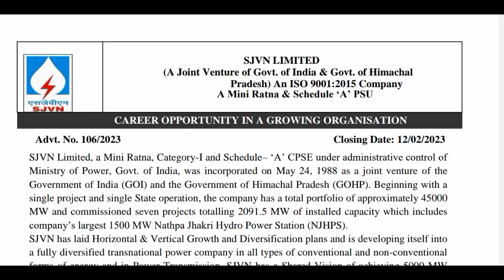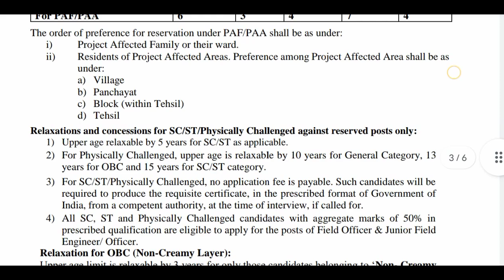Latest government jobs 2023।।hp job vacancy 2023।।hp job alerts 2023।। free job alerts।।hp_jobs